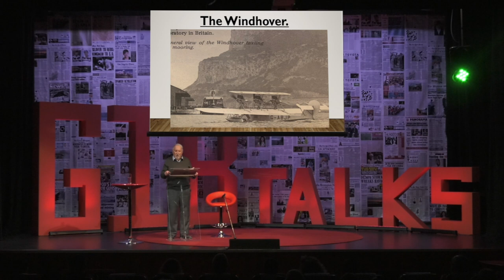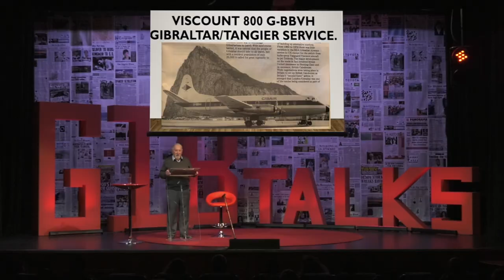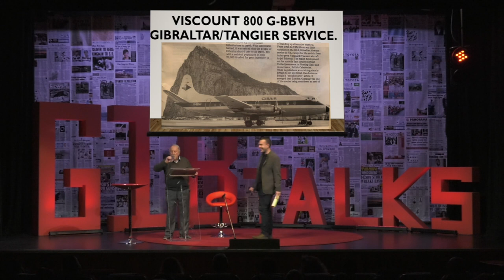Louis Pereira - "Civil Aviation in Gibraltar" (2020 - Vox Pop)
Amateur historian Louis Pereira tells us about the history of civil aviation in Gibraltar.